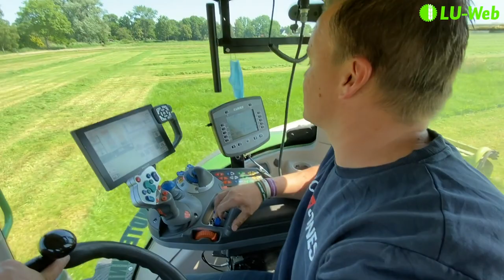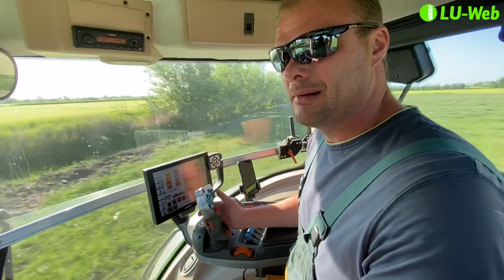LU Stühmer - Live dabei in der Grünfutterernte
Grünfutterernte im Butjadinger Land! Wir haben das Lohnunternehmen Hergen Stühmer aus Augustgroden bei den verschiedenen Disziplinen des Fünfkampfes im Grünland begleitet.

Einen umfassenden Bericht dazu lesen Sie in der Zeitschrift LOHNUNTERNEHMEN 08-2020. Bestellen Sie sich Ihre kostenlose Leseprobe

Bild, Schnitt und Ton:
Stephan Keppler

Redaktion LOHNUNTERNEHMEN
Beckmann Verlag GmbH & Co. KG
Rudolf-Petzold-Ring 9
31275 Lehrte (D)